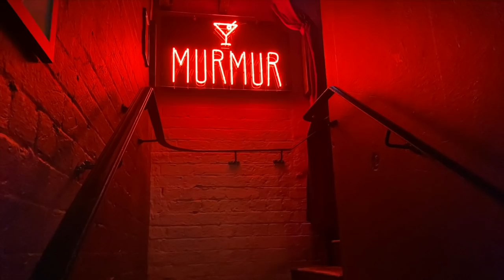[VLOG] DAY IN THE LIFE | Huge Life Update, My Dining Table Finally Arrived & Date Night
Vlogging a DAY IN THE LIFE where I share some Home Updates in my small Melbourne apartment including New Home Dining Room Table, building flatpack, date night at murmur piano bar in melbourne Australia, a huge life update, i quit my job, Unboxing PR and more.

Links.